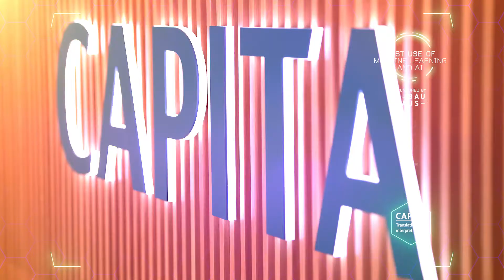Best Use of Machine Learning & AI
MEN Tech Awards 2019 in association with Praetura